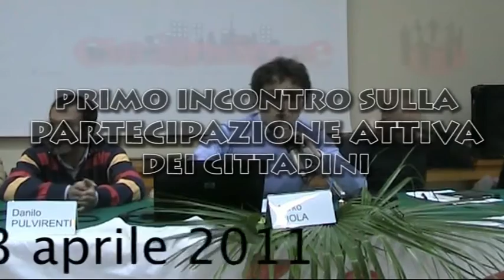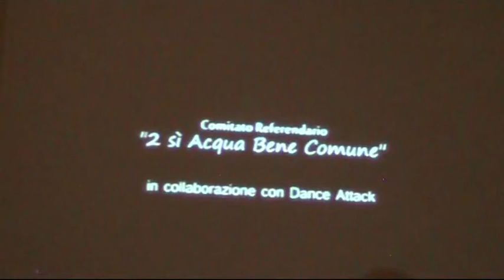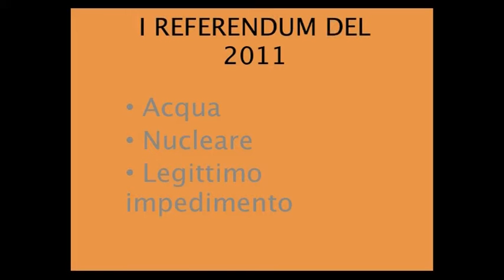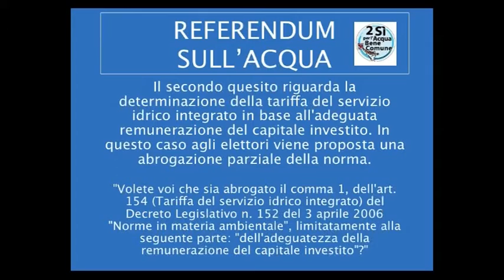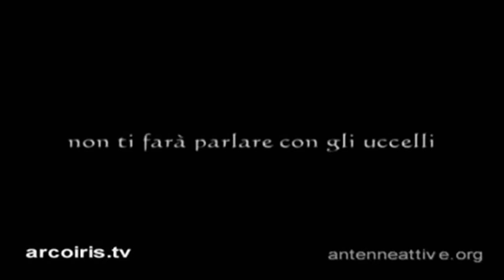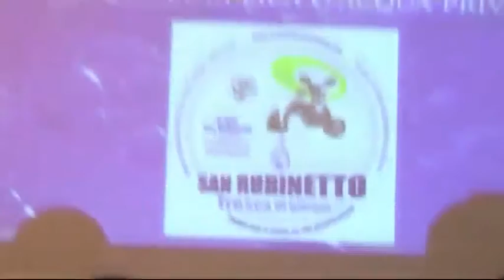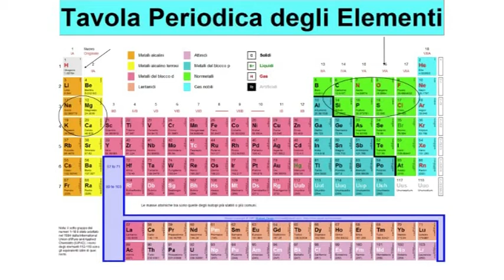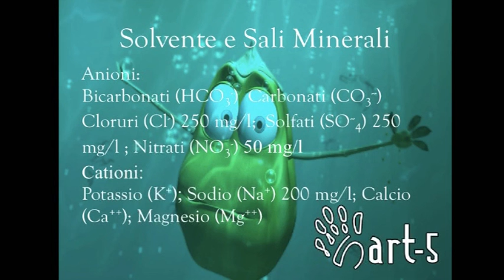1° Incontro sulla Partecipaz. dei Cittadini: Referendum contro Privatizzazione dell'Acqua - PARTE 1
Nell'ambito degli incontri sul valore/diritto della "Partecipazione" del cittadino alla vita pubblica, mercoledì 13 Aprile ore 20.15 in Via Siena 1 CittàInsieme ha organizzato un incontro dedicato alla questione della privatizzazione dell'acqua ed ai relativi due quesiti referendari che costituiranno oggetto di consultazione nelle giornate del 12 e 13 giugno (insieme a quelli sul nucleare e sul legittimo impedimento). L'obiettivo di questo incontro è stato quello di esporre le ragioni per le quali un bene primario come l'acqua non deve essere privatizzato, le ragioni per le quali è stato proposto di indire un referendum abrogativo avente ad oggetto le disposizioni di legge in materia di 'privatizzazione dell'acqua' e, soprattutto, per quale motivo il concetto di "acqua" si sposa strettamente con la vita democratica e partecipata di una comunità.
Sono intervenuti Giovanni Messina, Sara Giorlando, Danilo Pulvirenti e Marcello Failla del Forum Catanese per l'Acqua Pubblica. Ha moderato Mirko Viola (CittàInsieme).